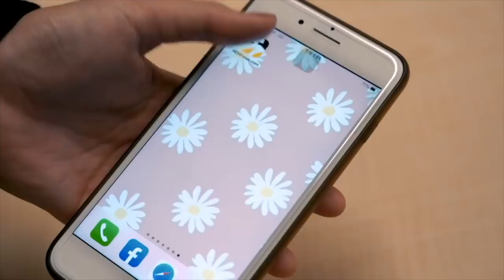奧運／激戰3局惜敗！戴資穎奪銀 仍創羽球女單最佳成績